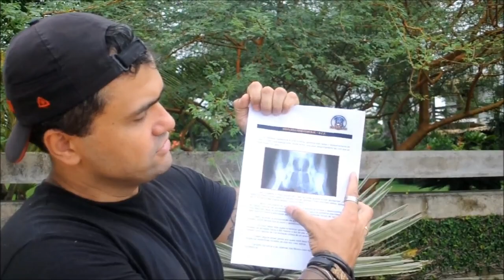Displasia Coxofemoral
Fala Família M.K.,
Fotos dos filhotes para:
Bom, é isso aí.
Fiquem com Deus e até a próxima.
Danilo Nóbrega.

"Cão adestrado é um cão condicionado!"
"Cão equilibrado é um cão feliz!"

Edição: Dani Meruzzi
Categoria
Pessoas e blogs
Licença